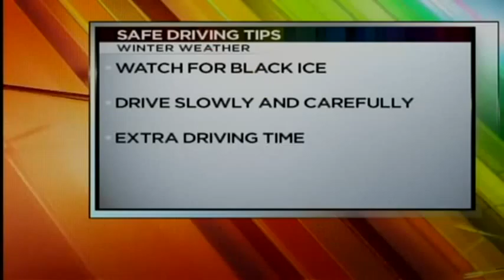Morgan Road Conditions Live 5 AM